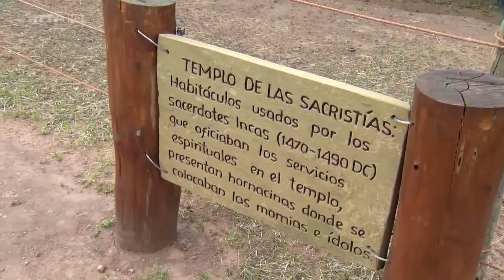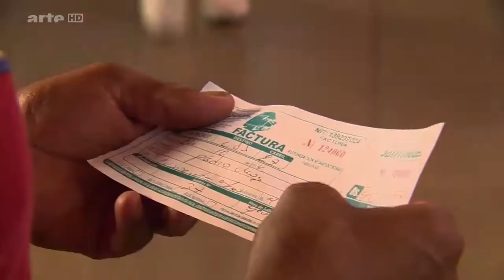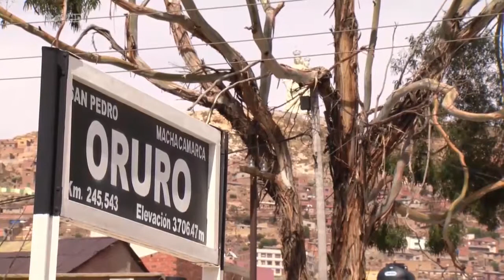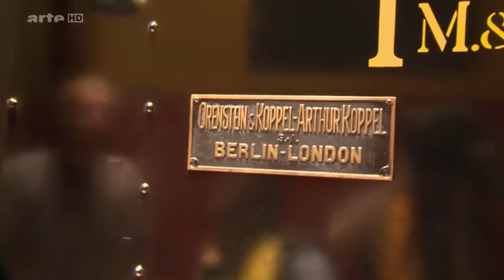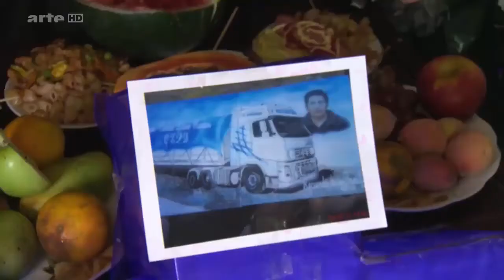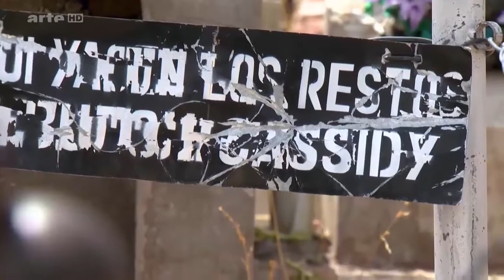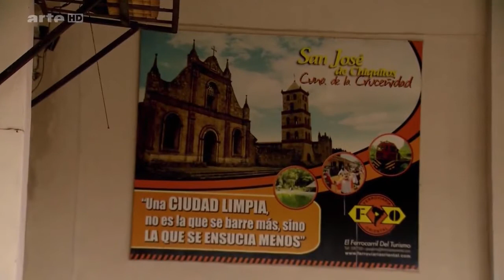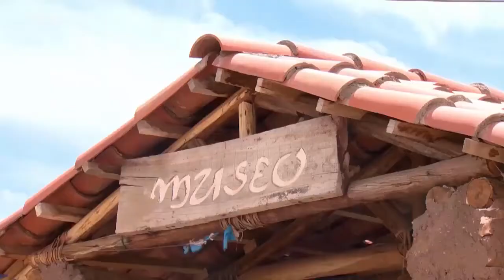Eisenbahn Romantik: Mit dem Zug durch Bolivien Doku (2015)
Eisenbahnen sind der Garant des zivilisatorischen Fortschritts“, sagte Mustafa Kemal Atatürk, der Gründer der modernen Türkei, vor bald einem Jahrhundert. Blau wie das Meer.

In Bolivien kommen jährlich rund 5000 Kinder mit einem Herzfehler zur Welt. Doch Aberglaube und ein problematisches Gesundheitssystem verhindern fast immer die eigentlich guten Heilungschancen.

Eine Fahrt mit der Eisenbahn in Bolivien gehört zu den schönsten Erlebnissen überhaupt. Auch deshalb, weil man mit der Bahn Landschaft und Geschichte des Andenlandes gleichzeitig erleben.